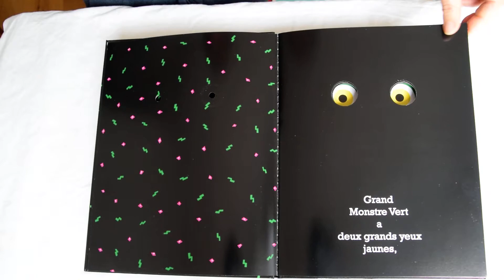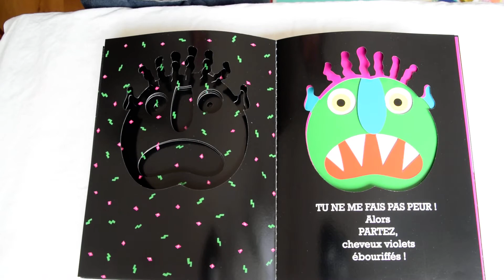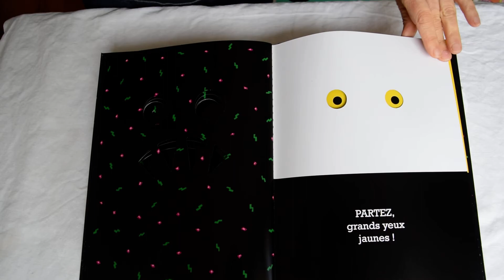Va-t'en Grand monstre Vert - Ed Emberley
Kaléidoscope